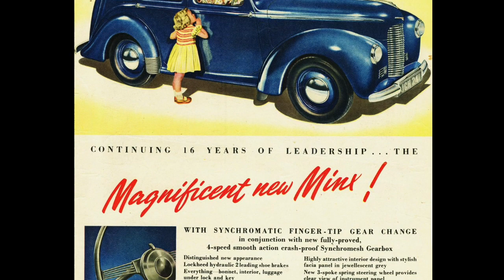1948 Hillman Minx - Charvet Classic Cars